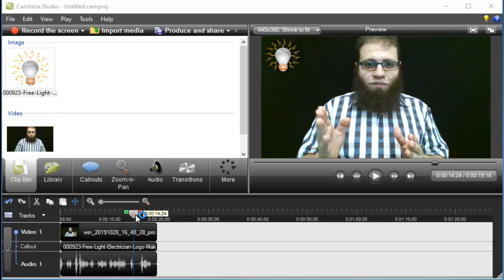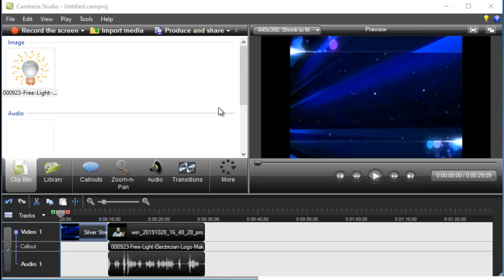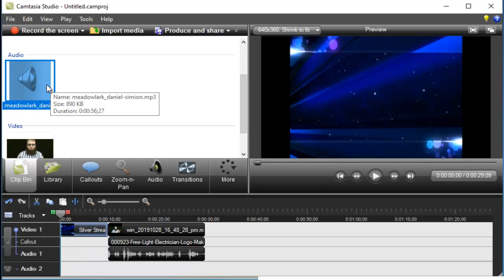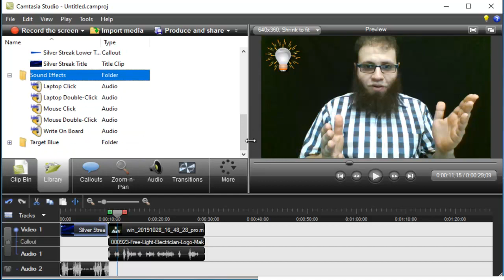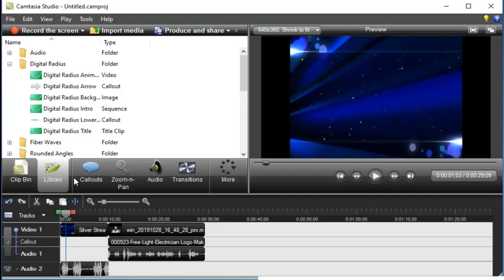الدرس الثالث | إضافة مقدمة متحركة للفيديو و مؤثرات صوتية Camtasia Studio